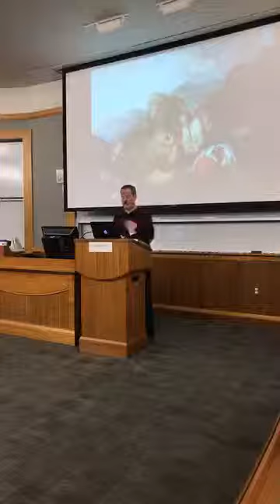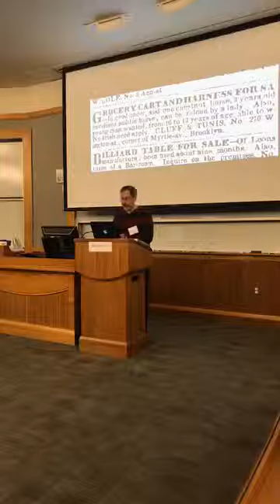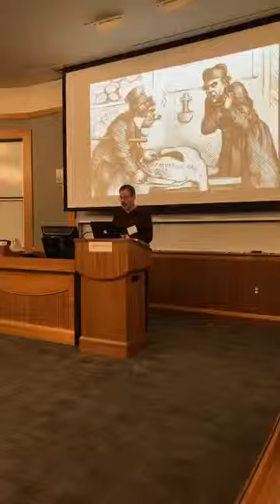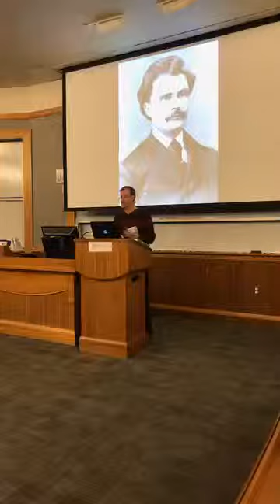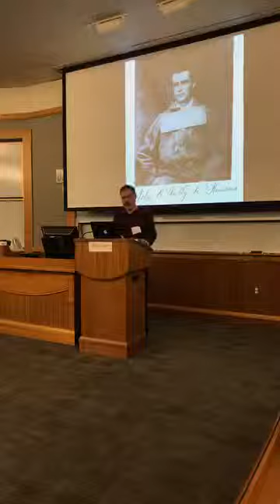"When America Despised the Irish: The 19th Century’s Refugee Crisis" with Christopher Klein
Christopher Klein, author of several books, including "When the Irish Invaded Canada: The Incredible True Story of the Civil War Veterans Who Fought for Ireland’s Freedom," discusses the era of scorn the Irish initially encountered and find out how they became part of the American mainstream in his session, "When America Despised the Irish: The 19th Century’s Refugee Crisis."

Presented at History Camp Boston on March 16, 2019.

History Camp brings together people from all walks of life who are passionate about history for a day of sessions on all aspects of history.  There’s nothing else like it, and people come from all over to attend.

This was one of 60 sessions at History Camp Boston this year.  View more sessions from this History Camp and others here in our channel.

About the session:
More than 150 years ago, tens of thousands of poor, disease-ridden refugees sought haven in the United States. They threatened to take jobs away from Americans and strain welfare budgets. They practiced an alien religion and pledged allegiance to a foreign leader. They were accused of being criminals. And, worst of all to many Americans, these undesirables were Irish. Explore this era of scorn the Irish initially encountered and find out how they became part of the American mainstream.